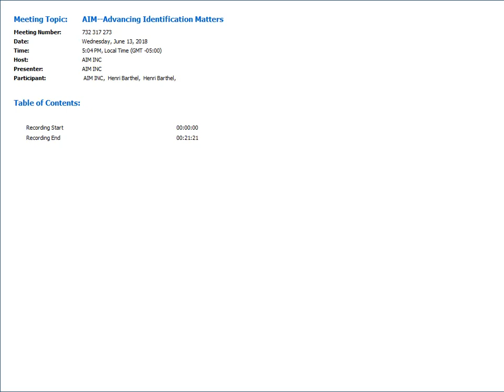SC31 with Henri Barthel GS1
Henri Barthel is an internationally known and respected industry insider. He wears a multitude of hats for his professional life,
in his position with GS1 Global, Mr. Barthel is Vice President, Systems Integrity & Global Partnerships and he currently serves as
the Chairperson of ISO/IEC JTC1/SC31, overseeing the working being done by ISO's group for automatic identification and
data capture techniques.

AIM was fortunate to have the opportunity to speak with Mr. Barthel during the recent Plenary and presents in this
issue the podcast of that interview. In it, Chairman Barthel gives his insights on both the SC31 and the AIDC industry.